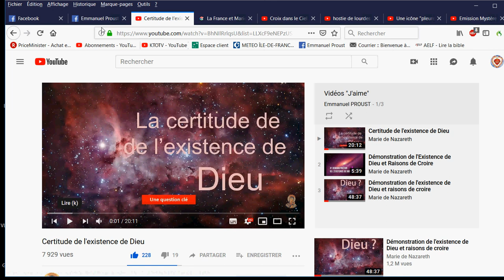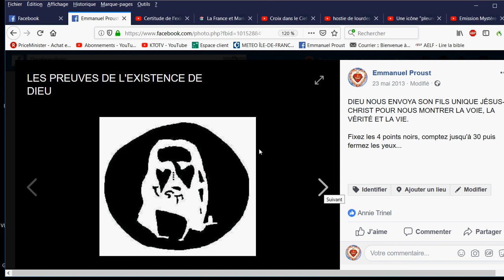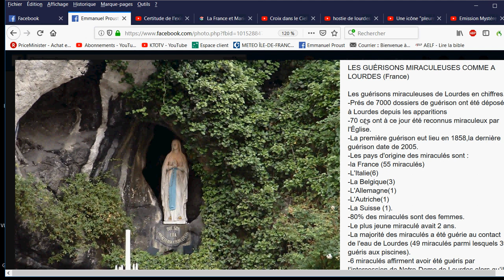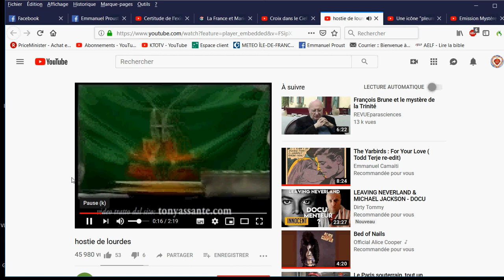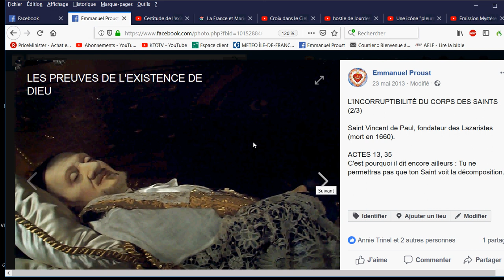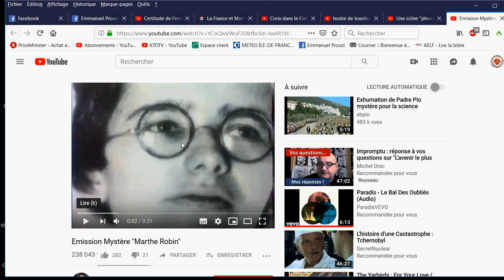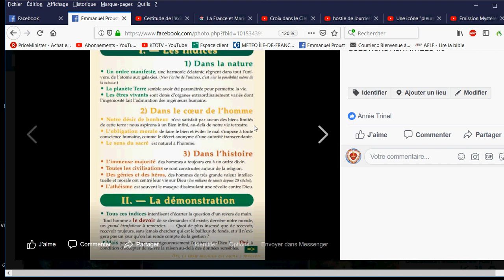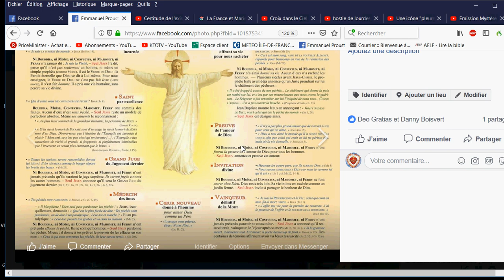LES PREUVES DE L'EXISTENCE DE DIEU.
🎁Pour un don en Bitcoin (BTC) :
1EDkdEqg1yCEXRyezortD5xUFAugH3a3Gc